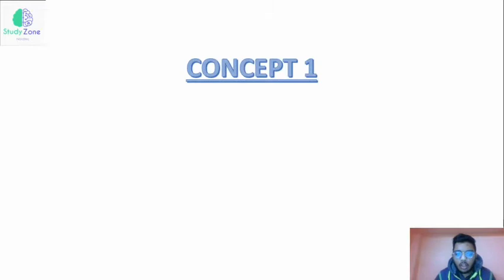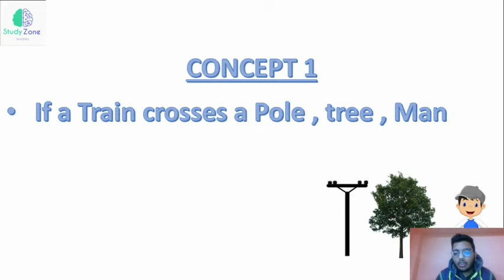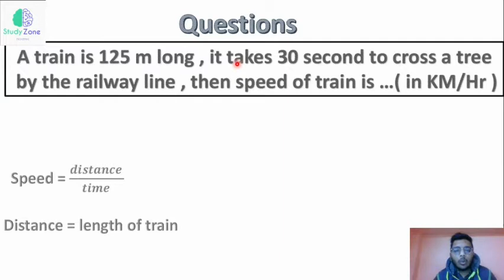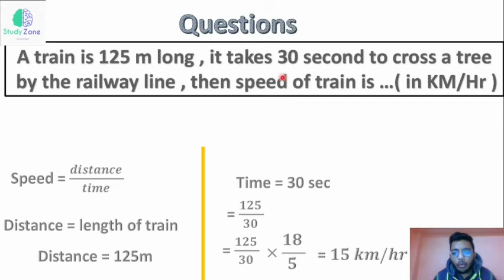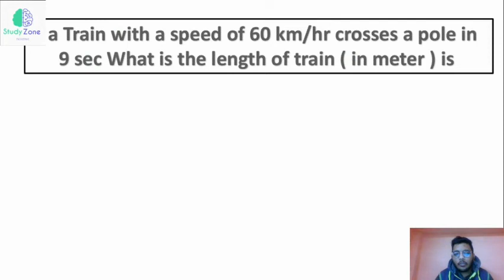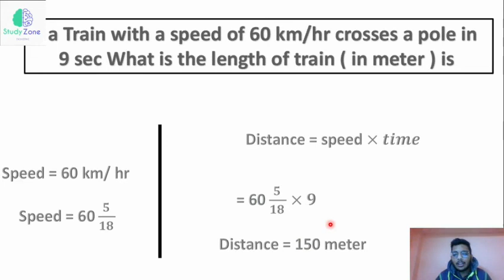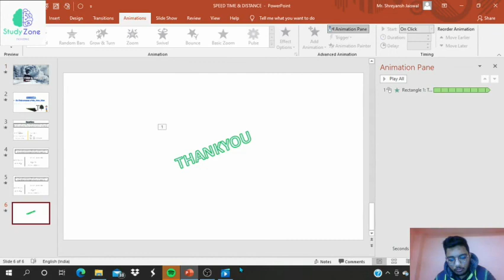Speed Time & Distance | Question on Train | Aptitude | Lecture 2 | Study Zone Engineering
In this video I start train Aptitude question it is very helpful to you